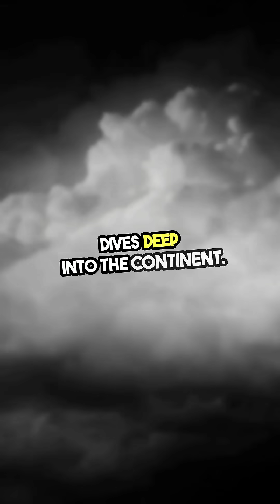Why America Creates Earth’s Deadliest Storms – Geography’s Perfect Storm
Tornadoes wide as cities. Hurricanes born from boiling oceans.
No other place on Earth produces such frequent, violent storms as the United States.

This short documentary explains why the U.S. is the perfect breeding ground for both tornadoes and hurricanes, where warm Gulf air, Arctic fronts, and dry western winds clash over flat, open terrain.
The result? Supercells, EF-5 tornadoes, and Category 5 hurricanes—some powerful enough to be heard from space.

🌪️ Geography doesn’t just shape the land. It shapes destruction.